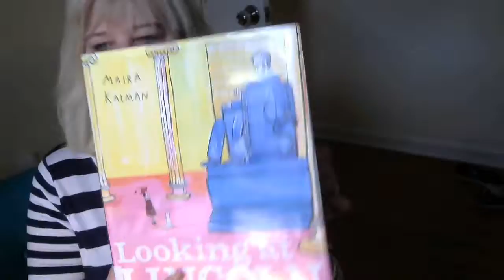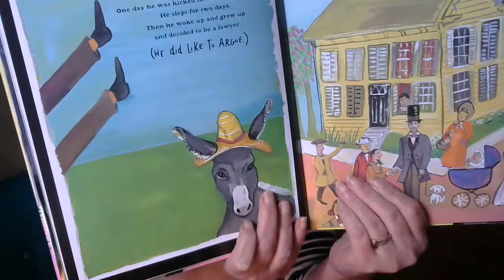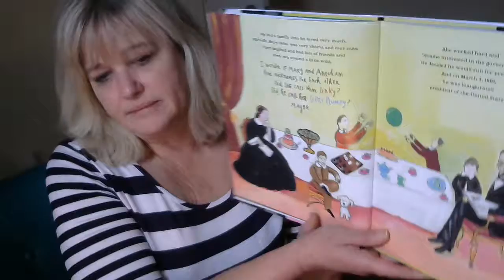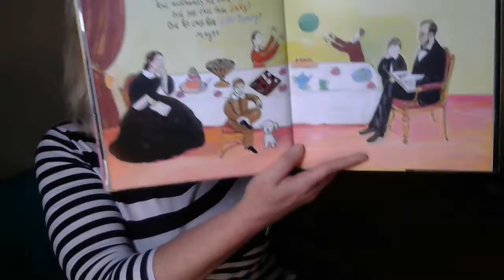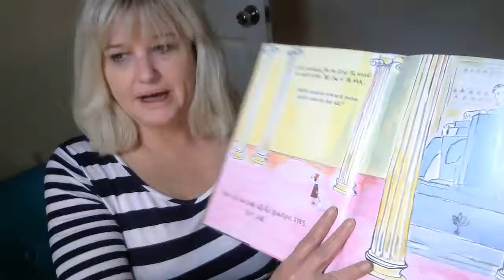Abraham Lincoln picture book